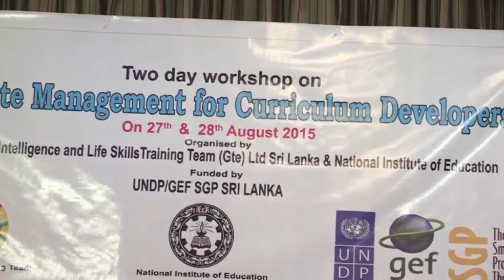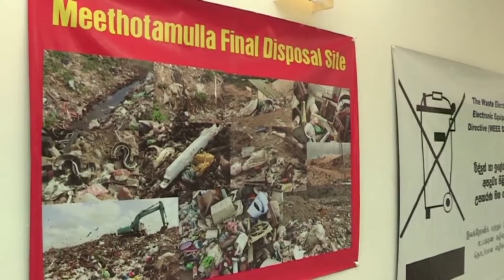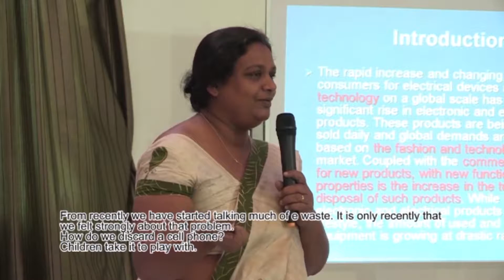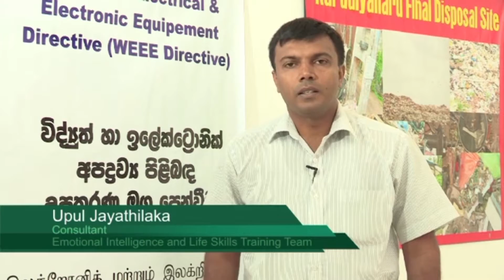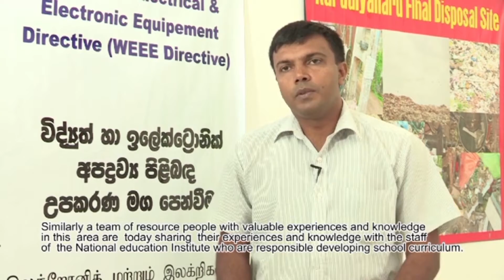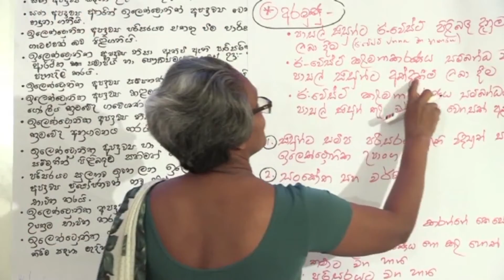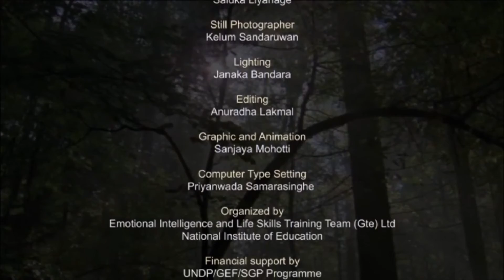Two days workshop on E-waste Management for National Institute of Education curriculum developers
Curriculum Developers two days workshop on E-waste Management for National Institute of Education curriculum developers